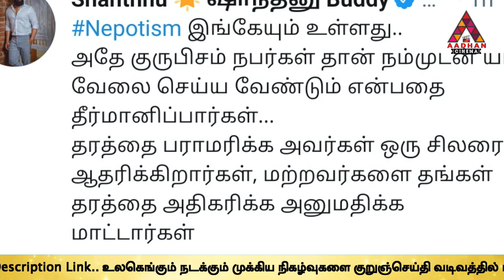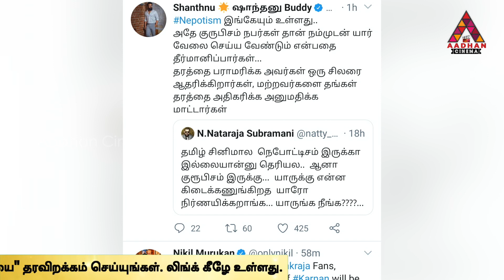தமிழ்நாட்டுல வேற விதமான Nepotism இருக்கு - நட்டி, சாந்தனு குற்றச்சாட்டு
Facebook.com/AadhanCinema
Twitter.com/AadhanCinema
Instagram.com/AadhanCinema